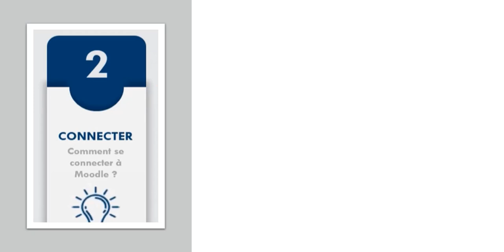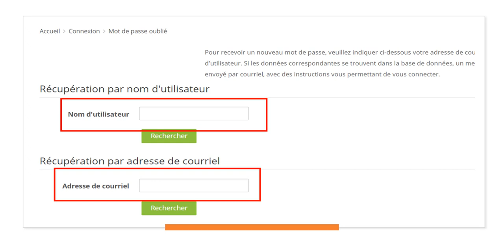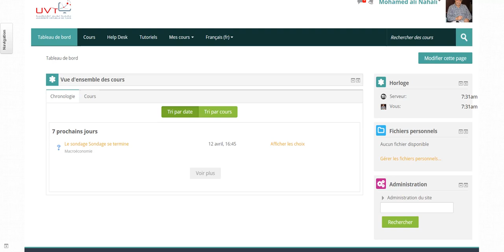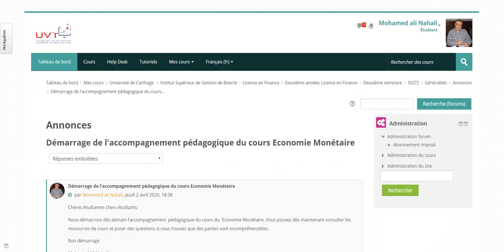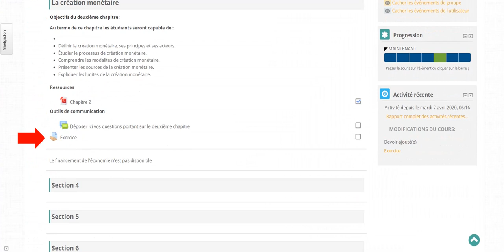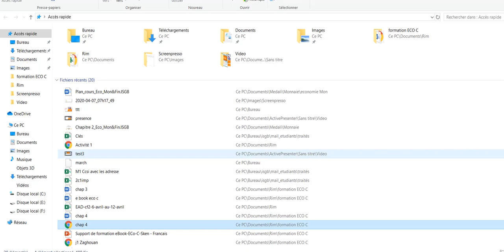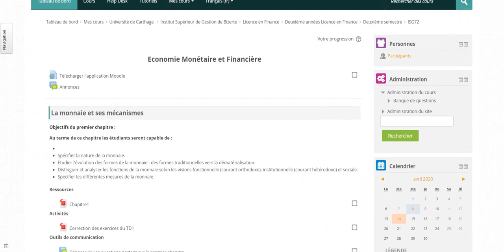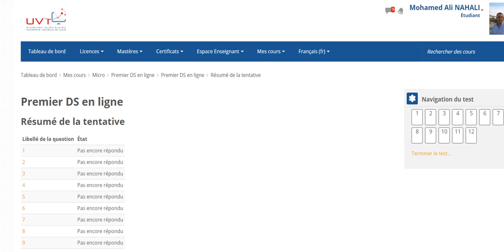Je suis étudiant... comment j'utilise Moodle pour apprendre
Cette vidéo permet d'expliquer aux étudiants comment se retrouver sur Moodle et comment faire les différentes activités